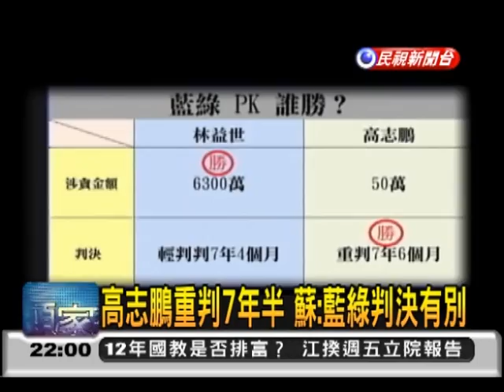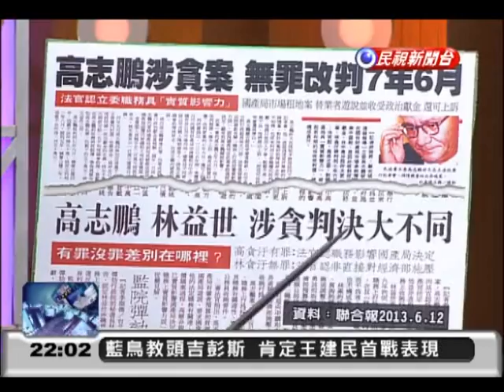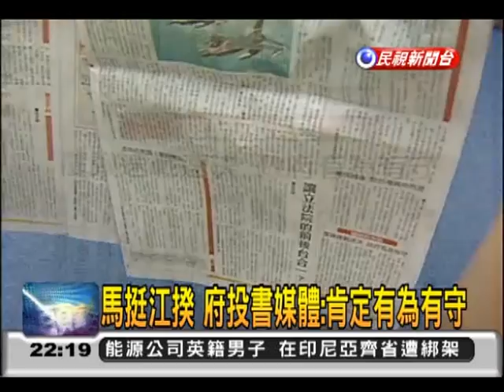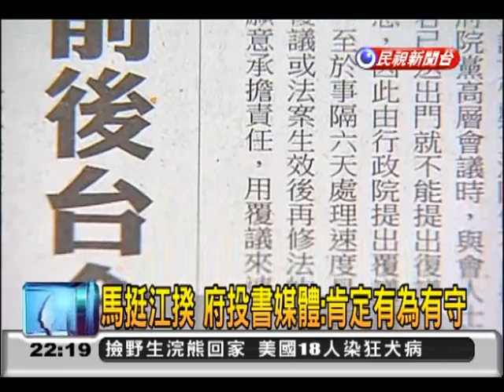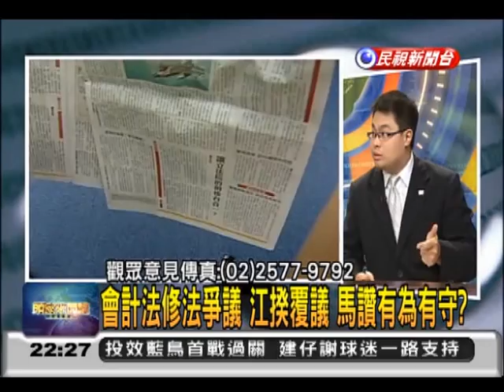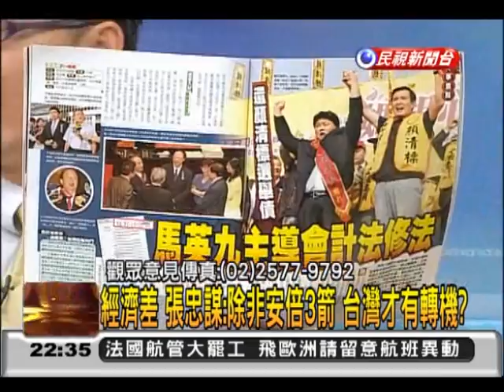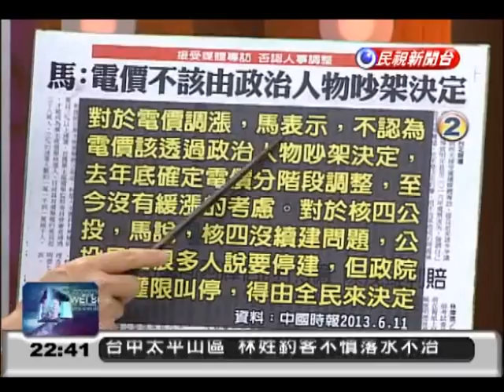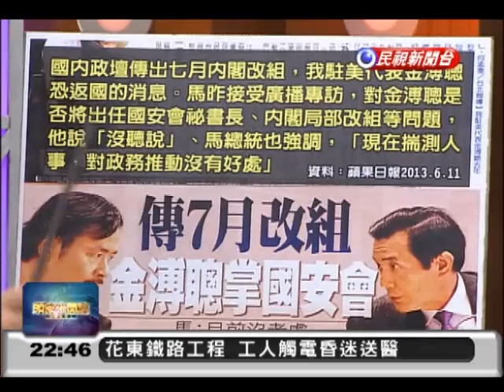2013.06.12【頭家來開講】實質影響力2標準 林案.高案判決大不同?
實質影響力2標準 林案.高案判決大不同?
會計法修法爭議 江揆覆議 馬讚有為有守?
就要漲電價? 馬:核四沒續建問題? 公投啥?